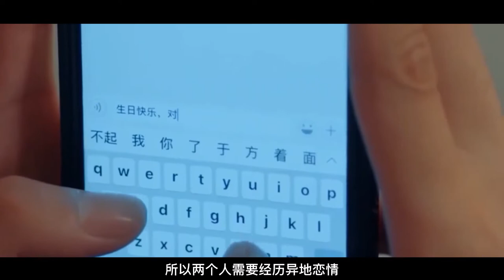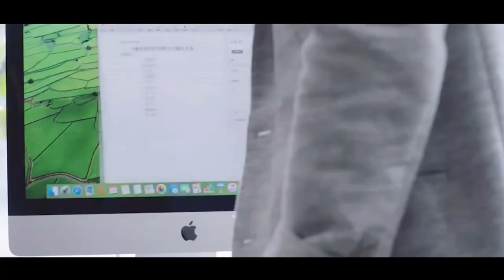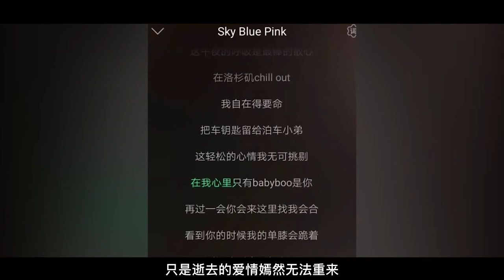杨永晴：艳照门之后陈冠希为她轻生 她却狂甩陈冠希嫁入豪门 如今怎么样了？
如今的陈冠希，杨永晴也算是各自安好，都有了彼此的幸福人生。往日的情爱纠缠也一并消失在岁月里。每段遇见不一定有结果，但是一定有意义，只要真心爱过，便无愧于心。对此你怎么看呢？欢迎在下方留言讨论。这里是洞见人物。